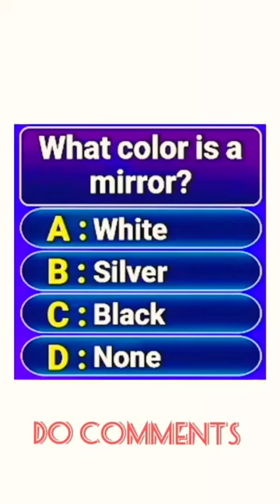What color is a mirror? || Fatafat Quiz